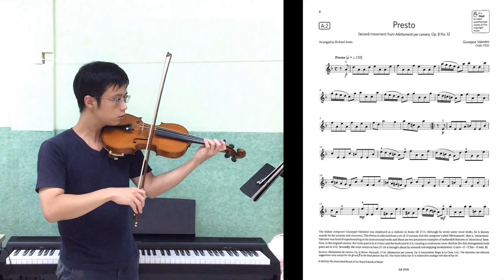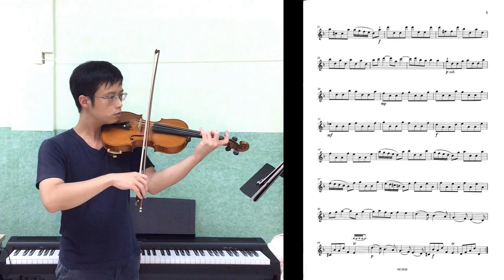Presto【Grade 4 A2 Violin】小提琴四級 A2, ABRSM (2020-2023), slow practice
Presto, 2nd movement from Allettamenti per camera, Op.8 No.12
by Giuseppe Valentini
ABRSM Violin Grade 4 A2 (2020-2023)